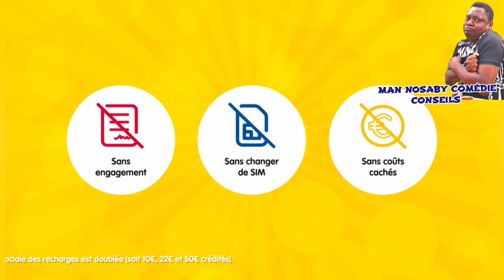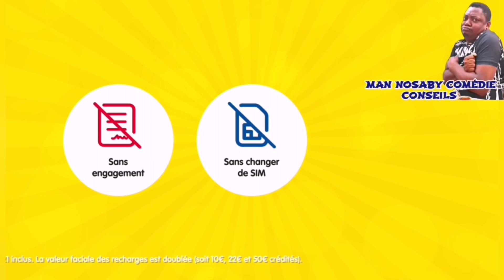Star a la une Scandale Noëlle kenmoe Arache le Marie Ninon Fingon tralala embrasse Noëlle en public